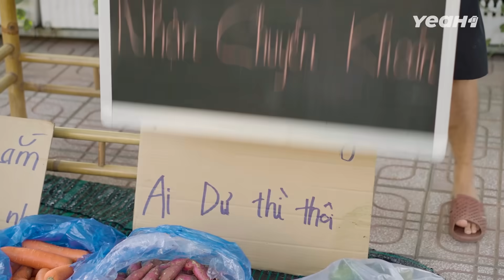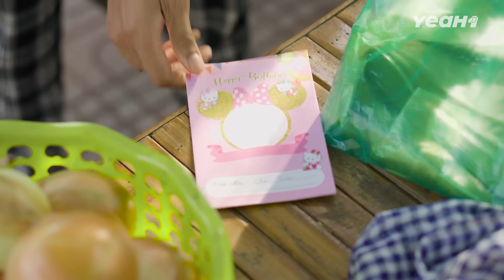Thánh Chỉ Tới! | Khôn Như Mày Quê Tao Đầy Thằng Bạn "Thiên Tài" À! | TLOO TIỆM RAU LẠ LẮM